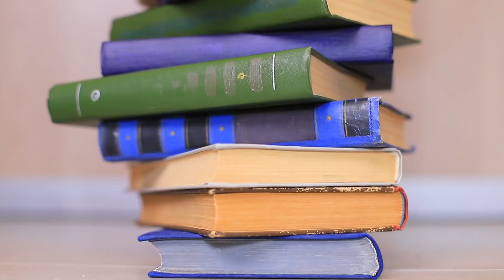Problemi delle Ragazze con le Gambe Lunghe e con le Gambe Corte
Lunghe o corte? Le gambe delle ragazze sono sempre belle! Guarda il nostro nuovo fantastico video sulle situazioni imbarazzanti che si verificano quando si hanno le gambe troppo lunghe o troppo corte!